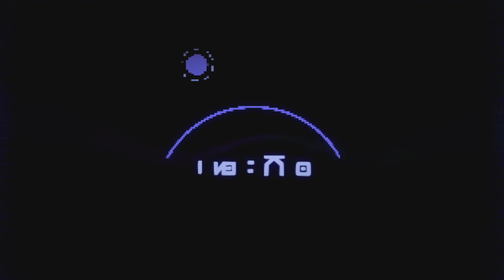High on Life | EP. 6 Dr. Giblets & Applebee's